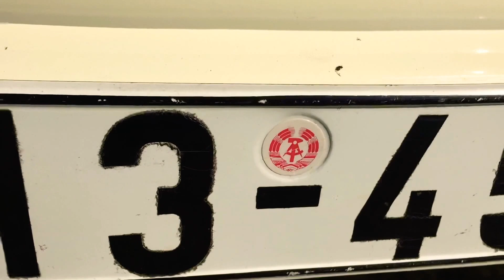Huffnágel úr restoMod Trabant kombija